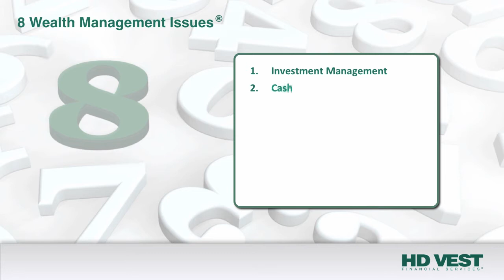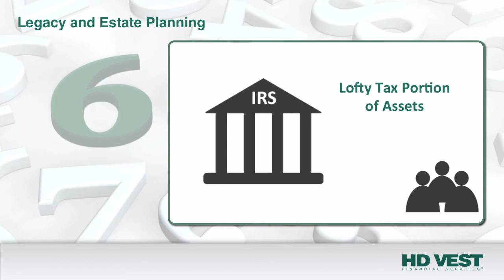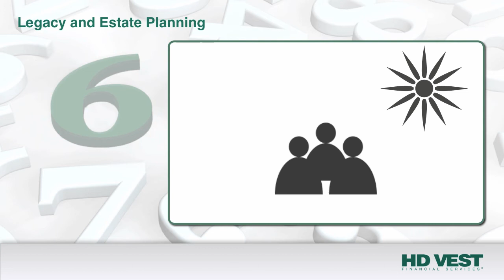#6 - Legacy and Estate Planning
One aspect of financial planning that all too often is overlooked until it’s too late is legacy planning. Ultimately a legacy plan is what ensures that your wishes are upheld at the time of your passing. While legacy planning is a complex and emotional subject, it’s one of the most critical discussions to have for a number of reasons.